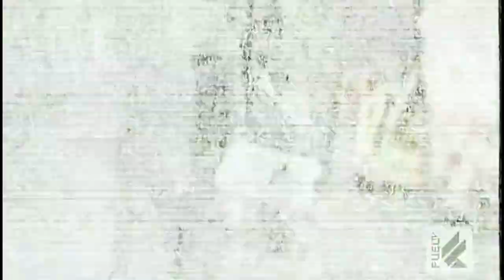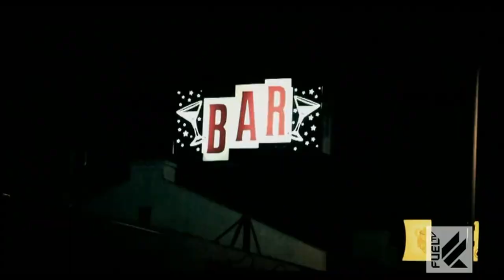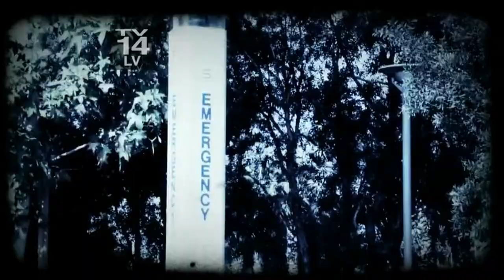.paybac: Learn how use an headbutt!!!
punk payback
⬇️⬇️ INFO ⬇️⬇️